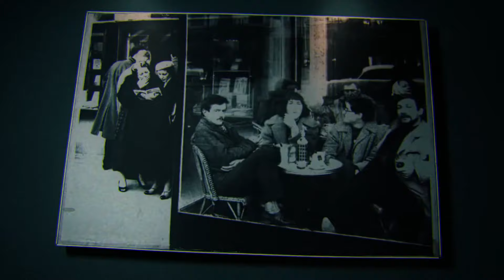ELIF feat SAMRA & PA SPORTS - DU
Beatproduzent: @Nicobeatz

Künstler: @ELIF @LifeisPainTv  @Samra

Ich verdiene kein Geld mit meinen Remixes.